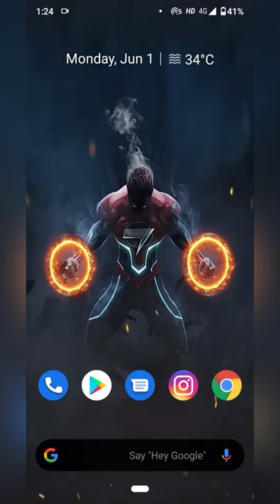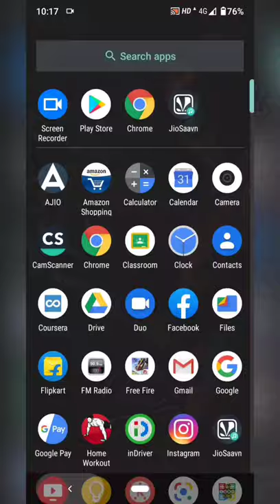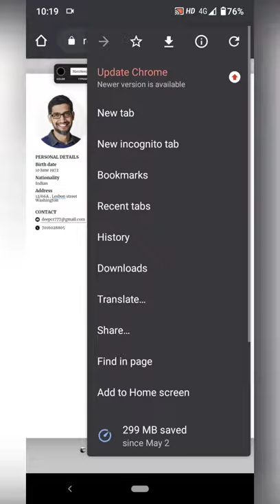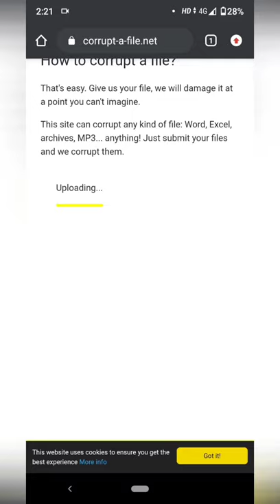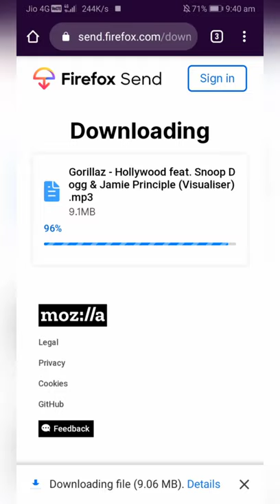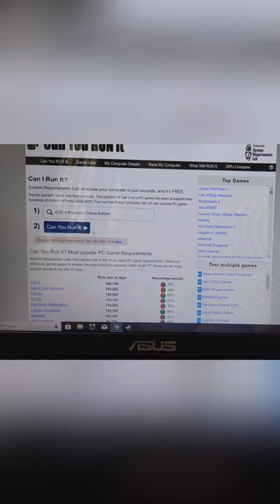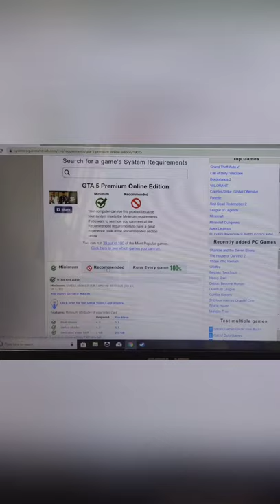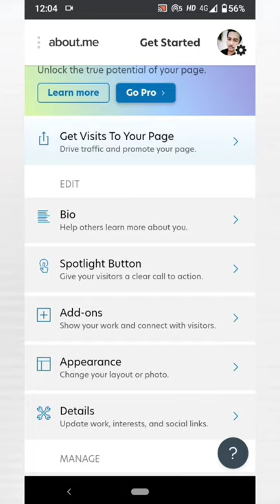10 useful websites || Top 10 websites that you should know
10 useful websites|| top 10 useful websites that you should know
Hi guys I am Divyansh Singh , welome to my youtube channel.

Friends in this video I told about 10 useful websites that everyone should now and how to use them in your daily life so that you an save time and work effiicently on your computer as well as on your smartphone.

See you guys, bye.